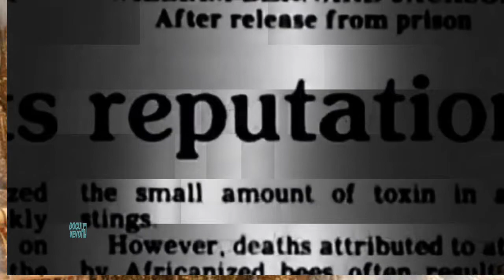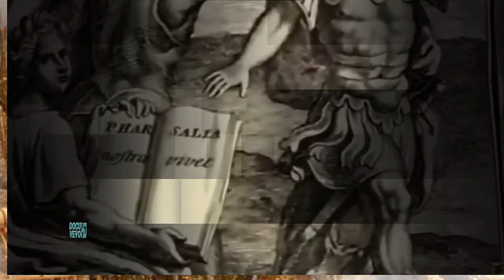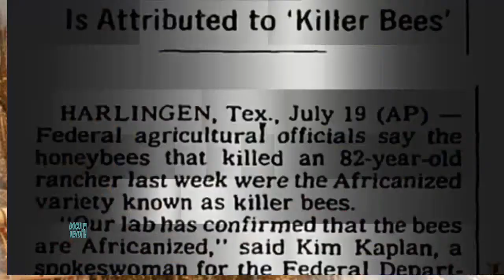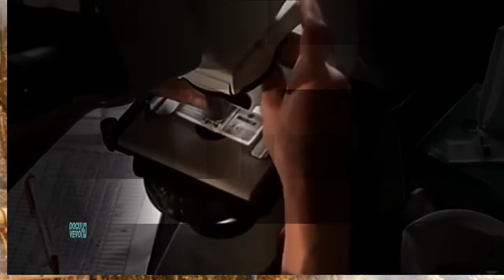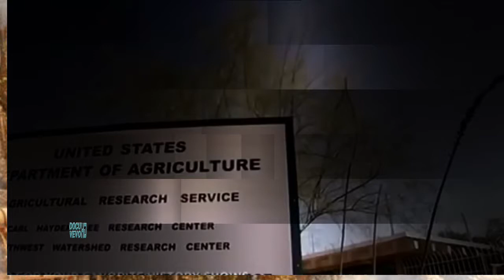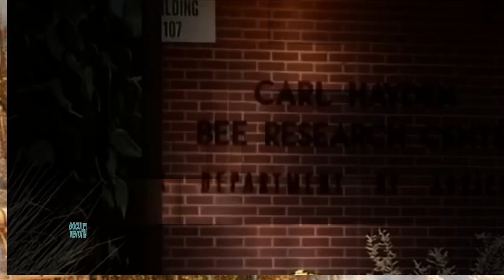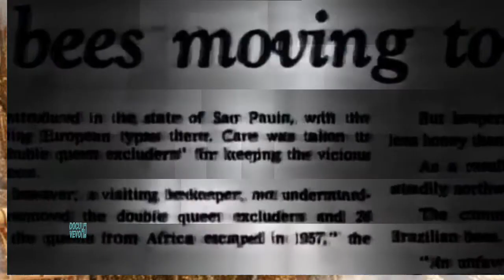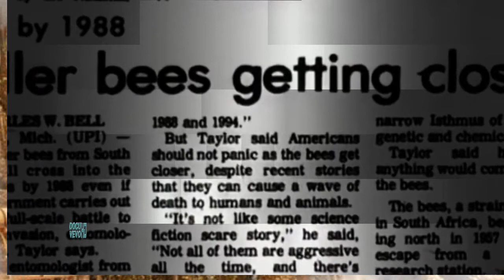Cross Breading Killer Mutant African Honey Bee Documentary 2017 HD